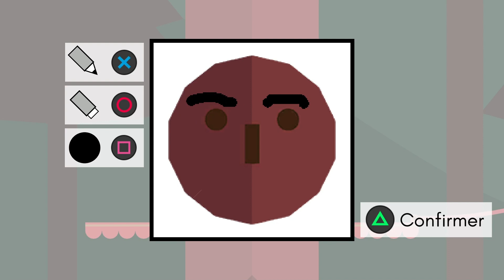Mes nouveaux amis de la forêt | Pikuniku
Aujourd'hui découverte du nouveau village de la forêt et de ses habitants
Bisous la Team Wolf 💕💖

Musiques dans la vidéo :
Intro : Dropwizz x Afterfab | Underwater

N'hésitez pas à liker👍ça soutient la chaîne et ça fait plaisir ❤️